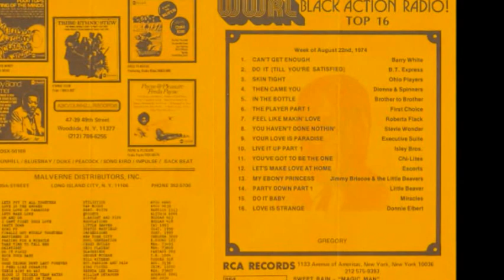WWRL RL16 New York - Gerry Bledsoe - 1978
Gerry Bledsoe, afternoon drive WWRL, New York. 1978